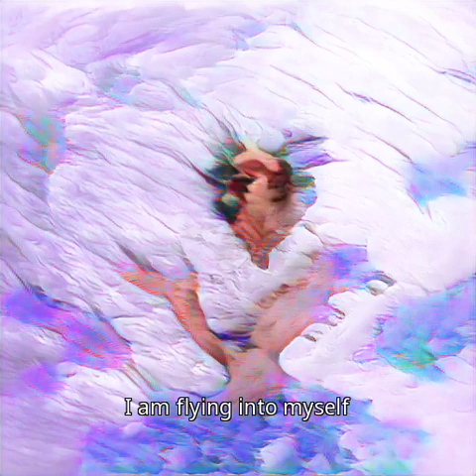DEATH, A Poem by Bill Knott (Text-Image AI Animation)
Death

Going to sleep, I cross my hands on my chest.
They will place them like this.
It will look as though I am flying into myself.